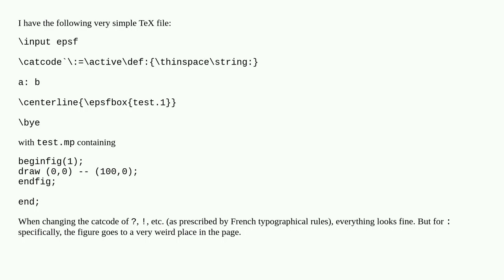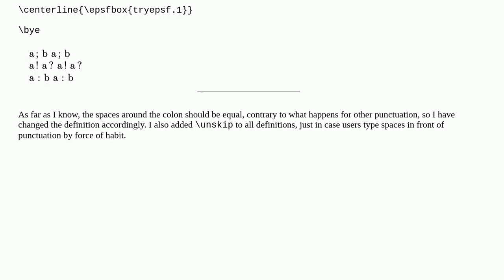Why changing the catcode of : cause epsfbox to fail?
A special thanks goes out to the community